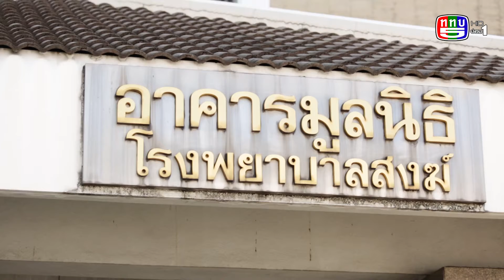รายการเข้าท่า -ทิพยประกันภัยจัดงานบุญวันเกิดสื่อที่ รพ สงฆ์